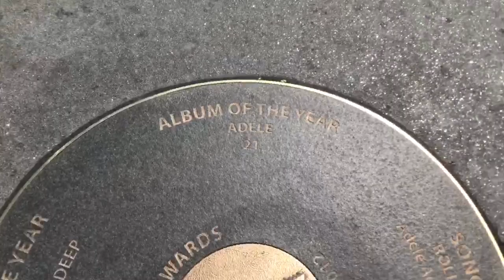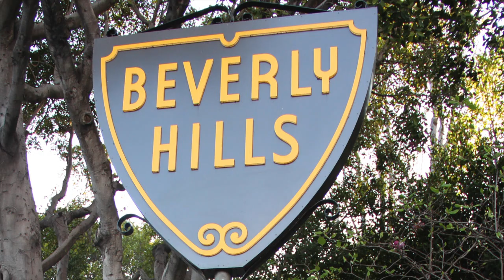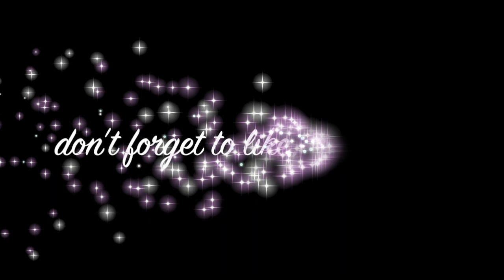vlog #1 - trip to LA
Hey guys... I decided to give you a taste of how my trip to LA went! I didn't record a lot of it, but comment if you want to see more vlogs and I'll start posting more of them! xoxo